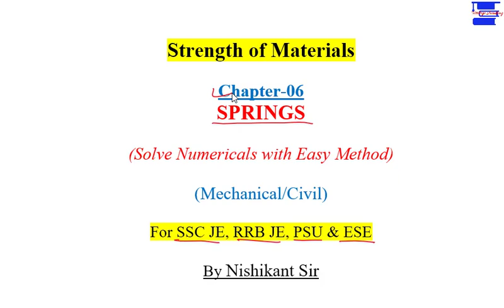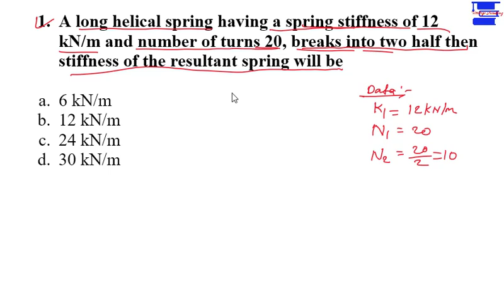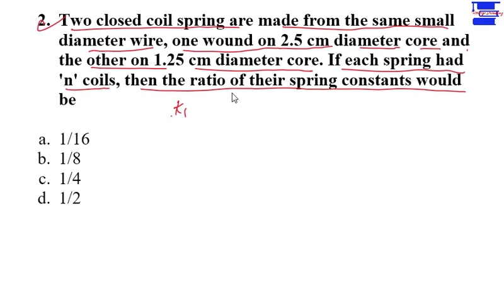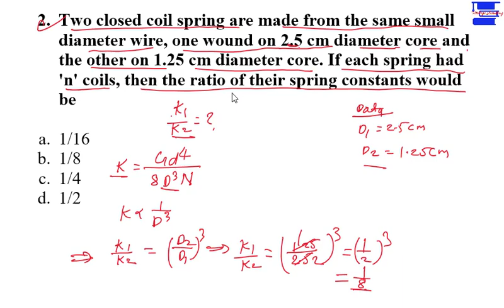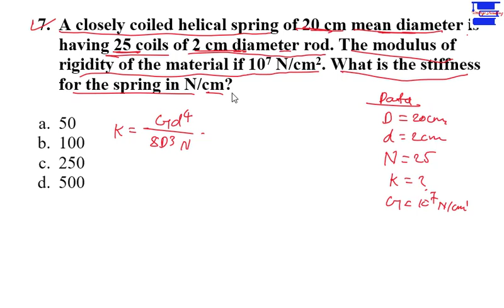Springs MCQs Numerical||Strength of Materials (SOM/MD)||Mechanical for SSC JE, RRB JE, PSU Exams.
SOM: Springs Important Numerical MCQs.

For Full course of SOM Numerical & free pdf